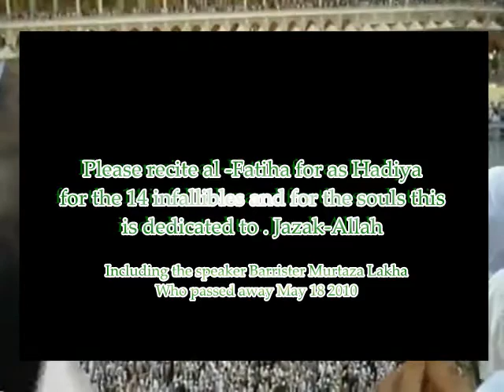Biography of Fatima, daughter of the prophet (s) part 5 Barrister Murtaza Lakha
Barrister Murtaza Lakha English Hazrat Fatima (sa) in Sunni books Sunday 9th april 200 ahlebait tv hidayat tv ahlulbayt tv salaam tv velayat tv view other videos for  the rest of these.